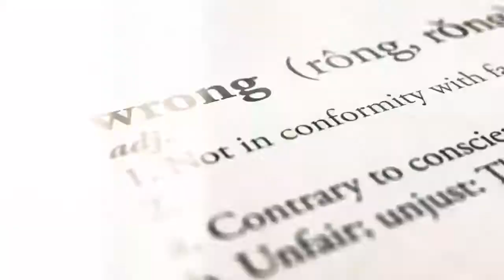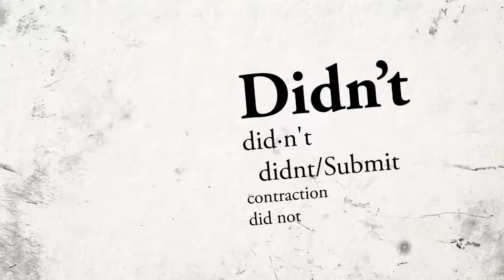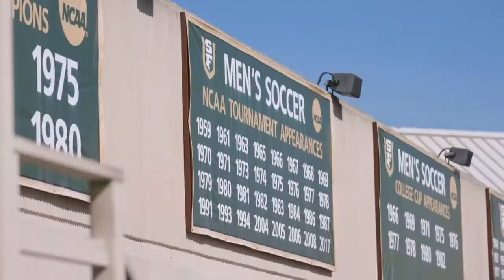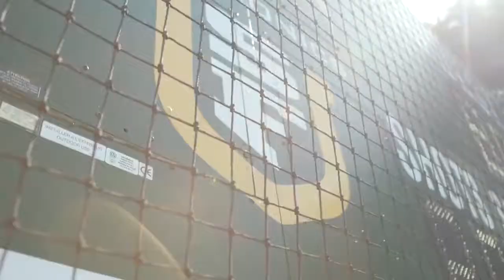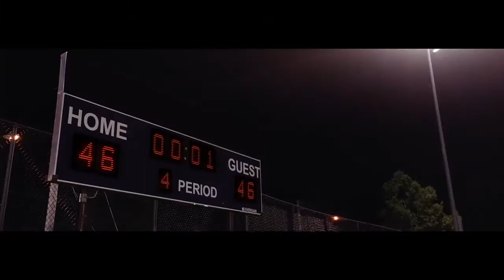USF Soccer Dons Motivation Video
College Soccer Motivational Video